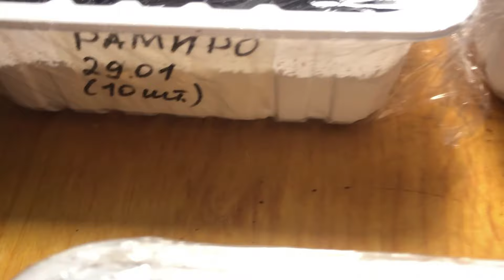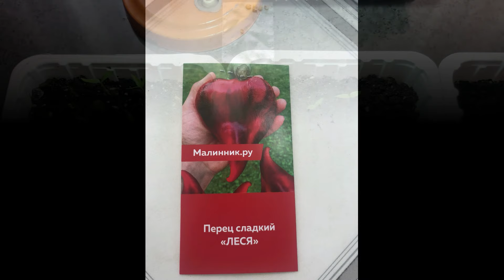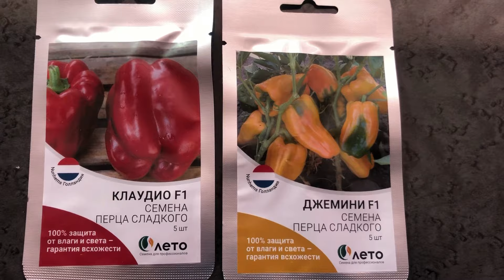Всхожесть семян перца от Малинника.